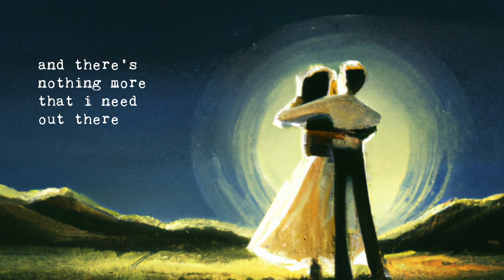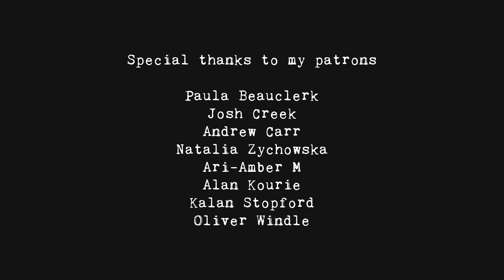A Year On Earth - Let's Have This Dance (Official)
A Year On Earth - "Let's Have This Dance" (Official Version)
- Get early access to new music and support my songs directly

Special thanks to my patrons: Josh Creek, Paula Beauclerk, Andrew Carr, Natalia Zychowska, Ari-Amber M, Alan Kourie, Kalan Stopford, Oliver Windle